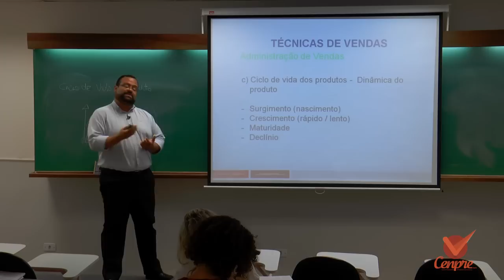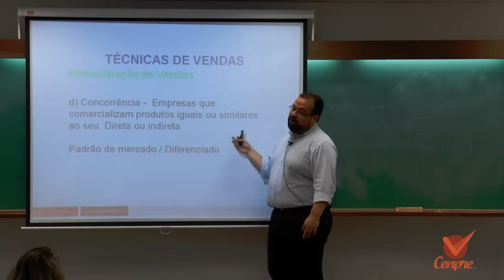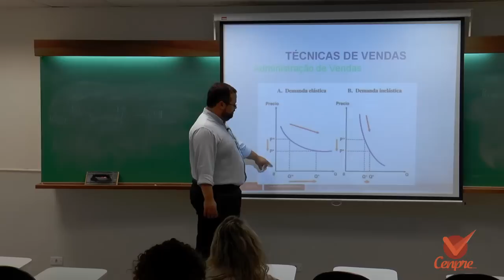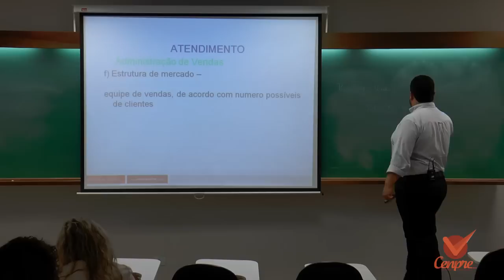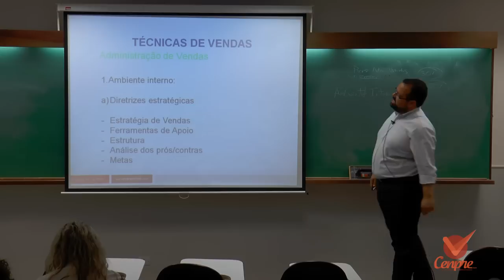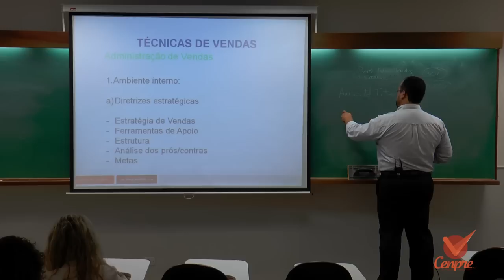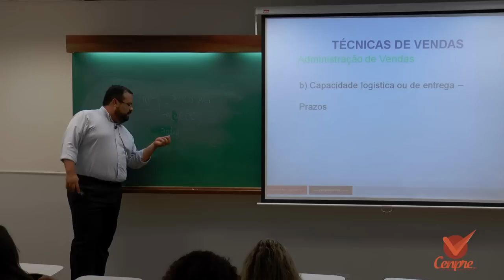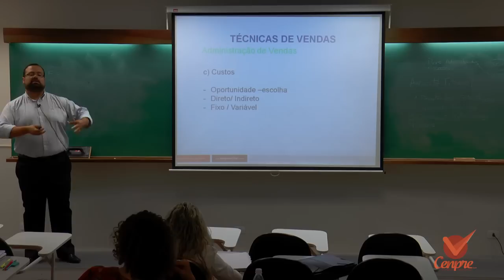Banco do Brasil Técnicas de Vendas Everson Brugnolo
O professor Everson Brugnolo ministra esta aula sobre ADMINISTRAÇÃO E GERENCIAMENTO DE VENDAS E RECRUTAMENTO E SELEÇÃO.

Bons estudos!